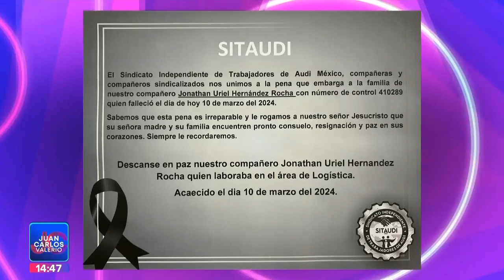Accidente San José Chiapa || Noticias con Juan Carlos Valerio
AUDI informó que uno de los trabajadores que estuvo en el accidente de San José Chiapa, lamentablemente falleció el día de ayer 10 de marzo del 2024. 🕊️🚨